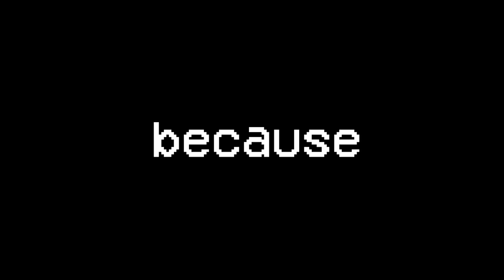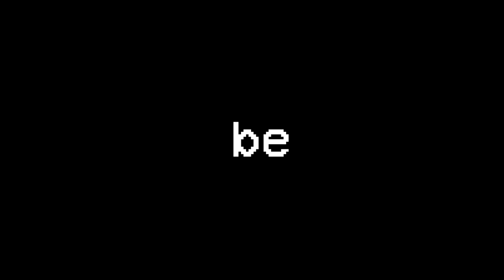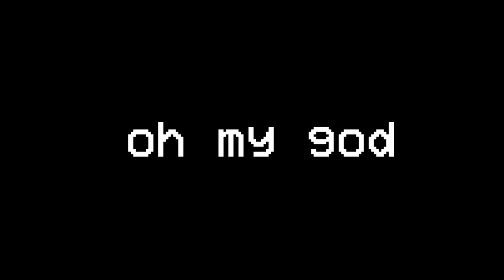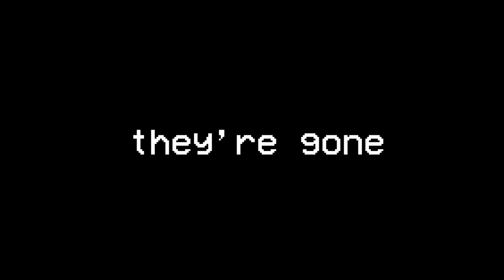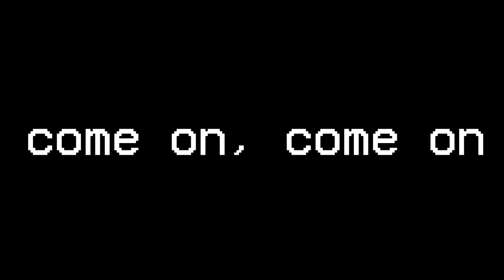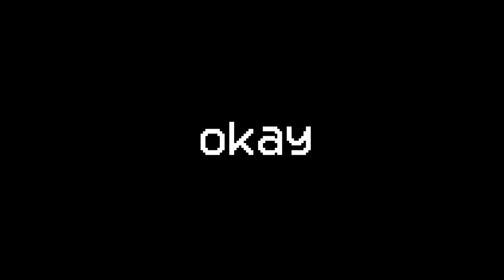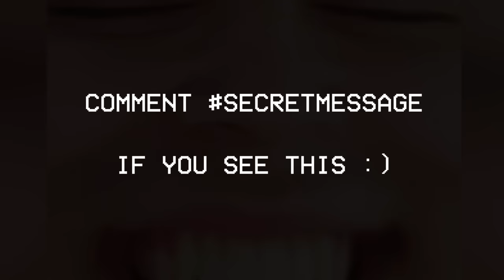I Became SCP-682 in MINECRAFT! - Minecraft Trolling Video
Ironside - Click here to customize your own PC!